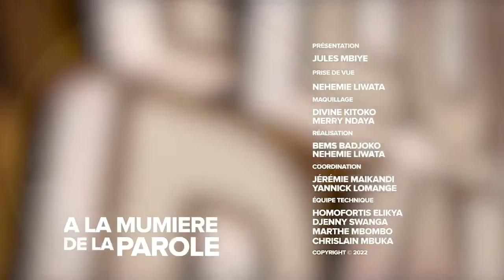ECOUTEZ LES REVELATIONS SUR LA PROPHETIE JAMAIS EXPLIQUE. SUIVEZ